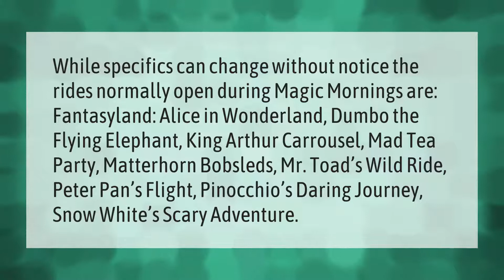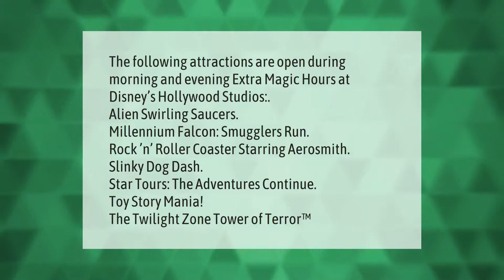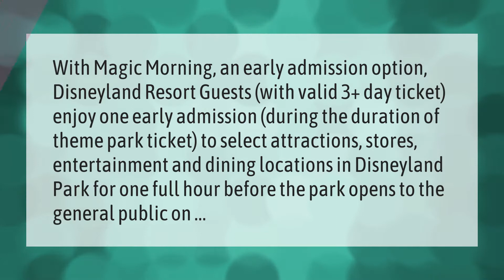What rides are open during Magic Morning Disneyland?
00:00 - What rides are open during Magic Morning Disneyland?
00:43 - What is the difference between extra magic hour and Magic Morning at Disneyland?
01:16 - What rides are open for extra magic hours?
01:52 - What's magic morning at Disneyland?

Laura S. Harris (2021, April 23.) What rides are open during Magic Morning Disneyland?
    AskAbout.video/articles/What-rides-are-open-during-Magic-Morning-Disneyland-239732